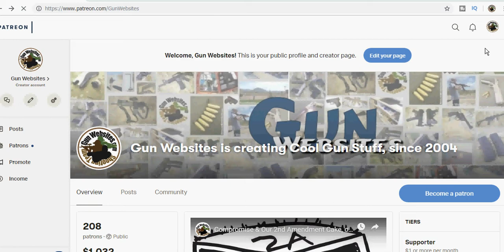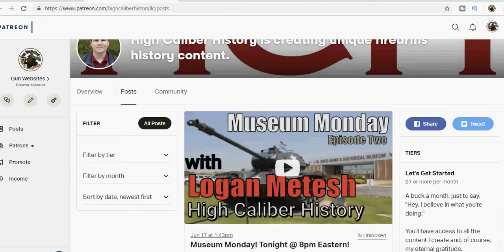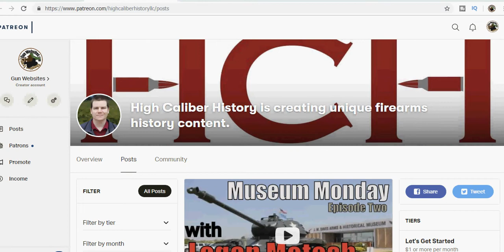High Caliber History - 2A Patreon Projects - 2019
High Caliber History is creating unique firearms history content.

Logan Metesh runs High Caliber History LLC.
He spent his career working for museums

and I have a passion for firearms, research, and writing. I've been fortunate enough to combine those things professionally and I've learned some very valuable insights along the way. In no particular order, they are:

Not everyone is able to get to a museum.
In-depth research is not always readily available.
Not everything is on display in a museum.
A lot of history is fascinating, but unknown.
Private collections sometimes have better stuff.
Items in private hands are often more accessible.
Pursuing High Caliber History LLC full-time allows me up to be more flexible with my schedule and it affords me the opportunity to dive deep down the rabbit hole, discovering and uncovering historic tidbits that I wouldn't be able to do if I was locked into a nine to five.